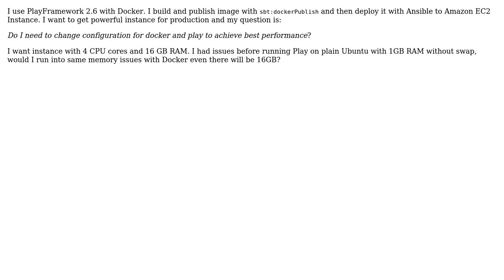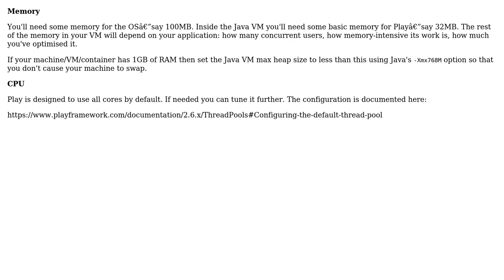Play Framework and Docker production configuration (2 Solutions!!)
Play Framework and Docker production configuration

With thanks & praise to God, and with thanks to the many people who have made this project possible! | Content (except music & images) licensed under CC BY-SA | Music | Images & others | With thanks to user Rich Dougherty user cutoffurmind user bluescores and the Stack Exchange Network Trademarks are property of their respective owners. You are responsible for your own actions.